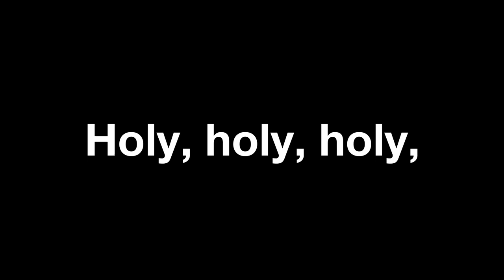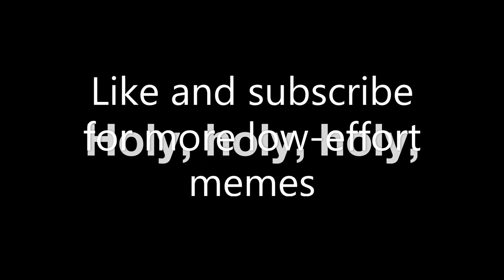God in three persons, blessed Trinity. Or not? Marek Kizer's modalism exposed.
I wanted to make this short video to expose Marek Kizer's heretical belief in modalism. I didn't do any fancy editing or anything I just wanted to make these clips of him known.